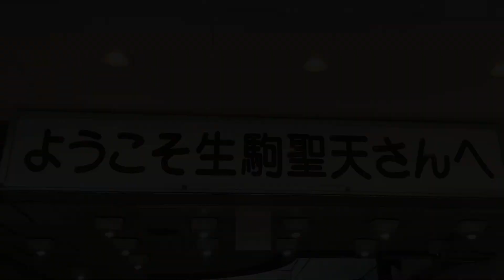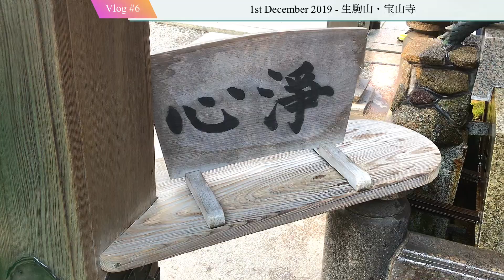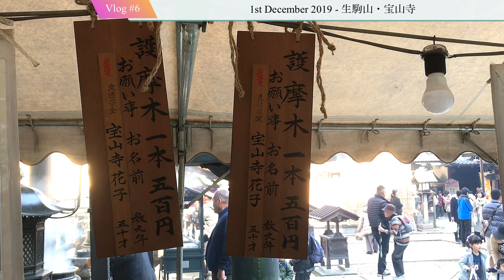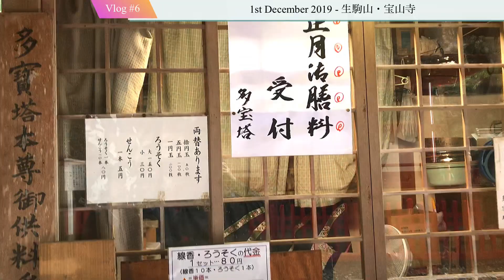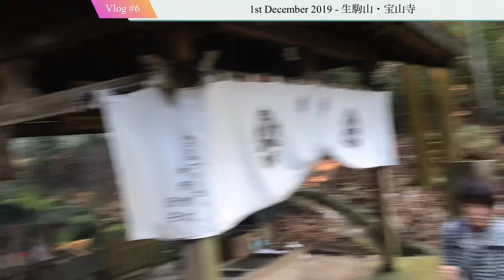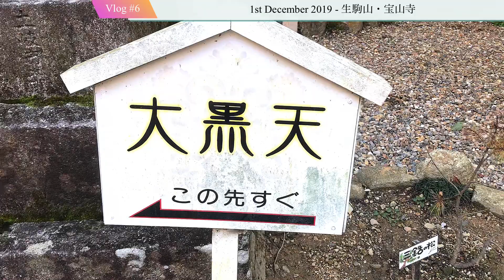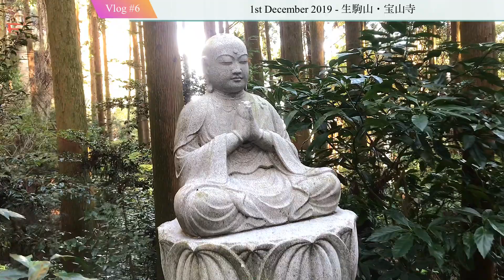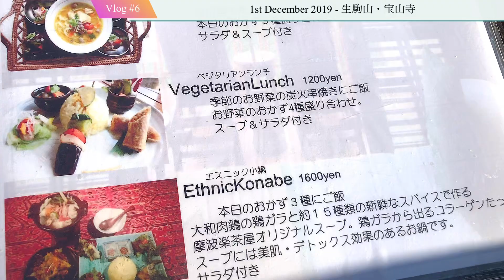宝山寺▶︎￥金運爆裂￥「おついたち」参拝で商売繁盛！ Hozanji temple Nara (奈良・生駒山)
今回のVlogは趣向を変えて、デザイナー友達と奈良県生駒山の中腹にあるお寺「宝山寺」の一日参り（おついたち）に行ってきました。

噂では「商売繁盛」のご利益がスゴイってことで、アート活動がもっと盛り上がっていくようにお願いしてきました。

▶︎おまけ
宝山寺周辺のインドネシア料理レストラン「摩波楽茶屋」の食レポ（？）も収録！

【鈴虫寺】どんな願い事も一つだけ叶う [京都・寺巡り〜浄住寺・鈴虫寺・苔寺]

オンラインのレコードショップを立ち上げました！

音楽ファン、レコードファンの方は是非覗いてみてください。

大阪を拠点に活動するコラージュ・アーティスト
「M€M€NTO（メメント）」による活動記録。
レコード／DJ／音楽／アート／映画／漫画／パワースポット／フードなど、
ストリートかつサブカルな情報を発信していきます！

M€M€NTOチャンネルをサポートしてくれる神募集中！